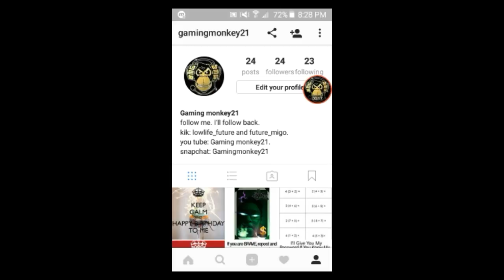Go follow me on instagram